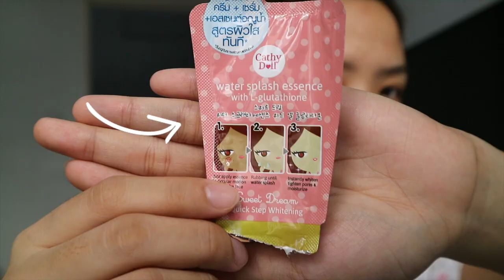Makeup Tutorial - Jamie Padilla